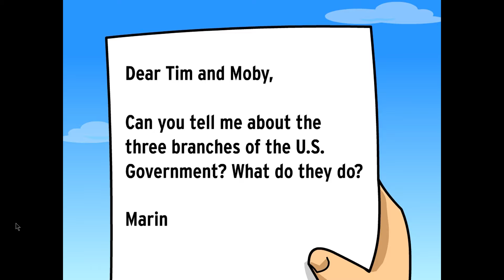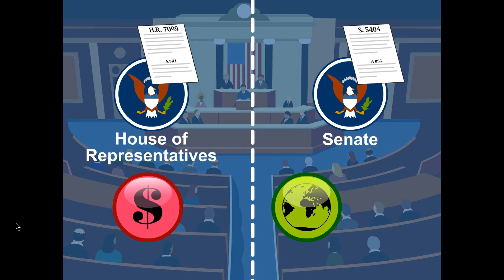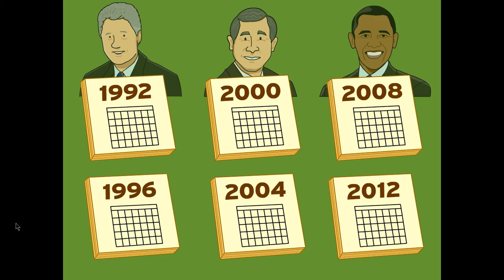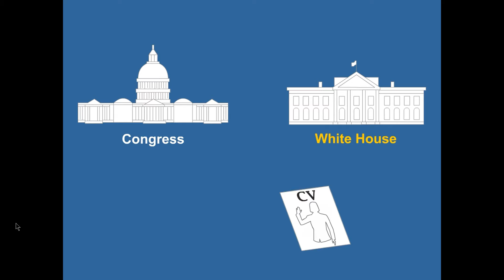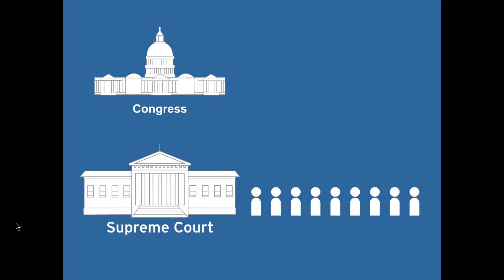Branches of Government - BrainPOP